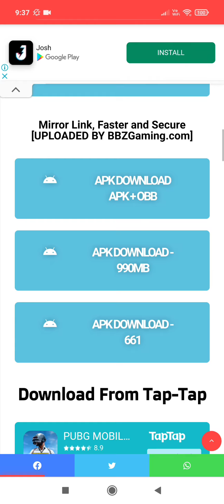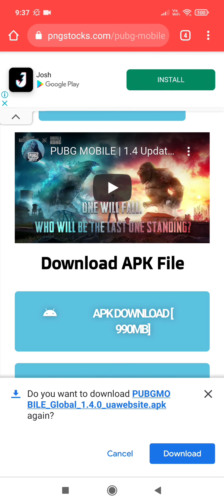HOW TO DOWNLOAD PUBG NEW GODZILLA UPDATE